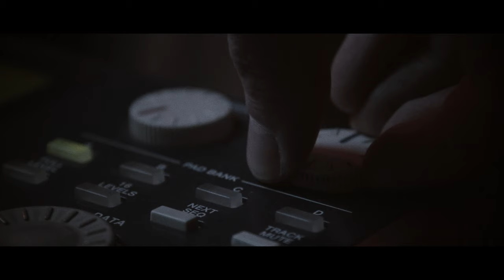KO KO MO - Technicolor Life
Réalisation : Sébastien Marqué - La Meneuse
Styliste : Maud Marqué - La Meneuse
Model : Rosalie
Peintures : Marie Piriou

Merci à La Mèche Rebelle, Le Mojo, La Vie Devant Soi, Atmosphère Fleurs, Les 5 Soleils, Frip'in Shop et l'Atelier.